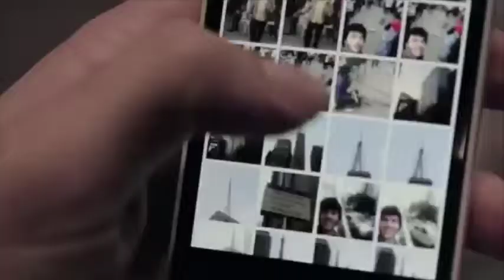Breves trechos de vídeos - Pedro Silveira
Breves trechos de apresentações para TV

Ator: Pedro Silveira